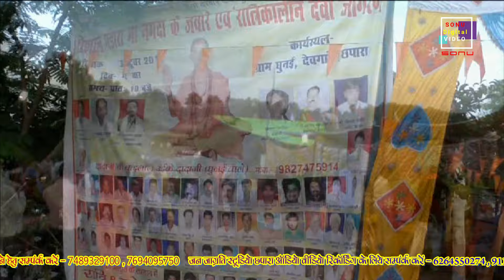सॉन्गो ओ चली चला हो बड़ादेव के थाना में बाना में जोत जला वे sango chali chala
सॉन्गो ओ चली चला हो बड़ादेव के थाना में बाना में जोत जला वे sango chali chala ho

संगीत में साथ दे रहे हो गोंडियन कलाकार

ऑक्टोपैड एवं तबला मास्टर शंभू विश्वकर्मा जी

ढोलक मास्टर जगदीश उईके जी

कीबोर्ड मास्टर आनंद सिंगमारे जी
ऑडियो मिक्सिंग एवं मॉनिटरिंग सौरभ उईके जी

वीडियो शूटिंग सोनू दिनेश्वर जी
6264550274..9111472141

सभी आदिवासी मूल निवासी को दिल से सेवा जोहार,,,